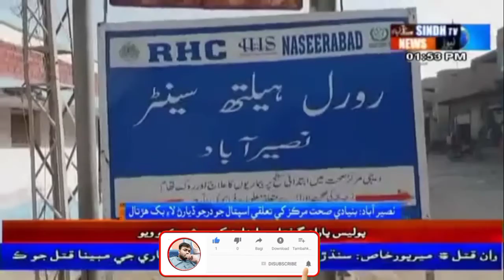Naseerabad | Sujaag | Shahri | Athad | Paran | Bukh Hartal | Rp Allah Bux Qureshi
سجاڳ شھري اتحاد نصيرآباد پاران رورول ھيلٿ سينٽر ۾ دوائن، ميڊيڪل ۽ پيرا ميڊيڪل اسٽاف جي کوٽ ۽ تعلقه اسپتال جو اڏاوتي ڪم بجيٽ ھجڻ با وجود شروع نه ٿيڻ خلاف بک هڙتال ڪئي وئي..
رپورٽ : الابخش قريشي
ڪيئمرا مين : سجاد ڪلھوڙو